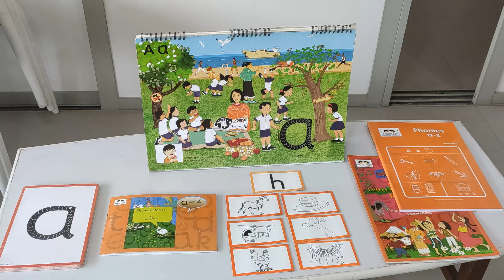Picture - Talk illustrations (a-z): as Calendar or as Sheets Colored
Size : A3
No.of Pages: 13 Pages F&B

Easel Phonics Picture - Talk
15-20 words beginning with the letter are beautifully woven into each illustration. Each page has a multi-sensory activity where a large letter is embossed, for the child to do finger tracing.
Feature(s):
Visual Perceptual Activity
Listening Skills
Vocabulary Building
Phonemic Awareness
Finger tracing to build motor planning for letter
Letter-Sound Association